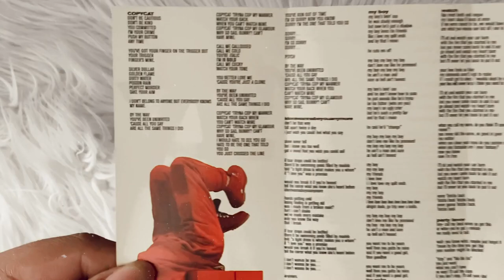billie eilish - don't smile at me (cassette unboxing)